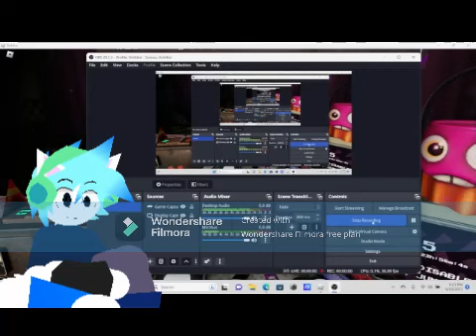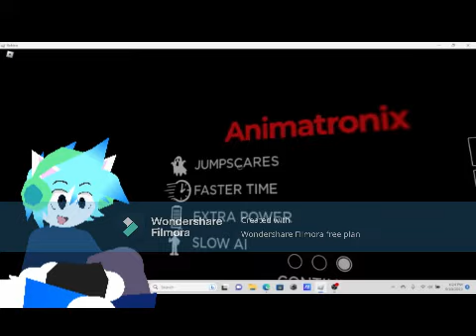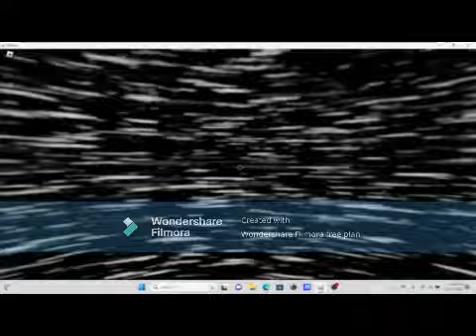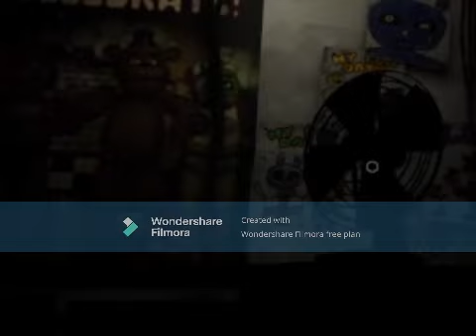Freddy and Gang jump me in Roblox: Animatronix Help Wanted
First fully edited playthrough, this took 2 weeks, hope yall enjoy